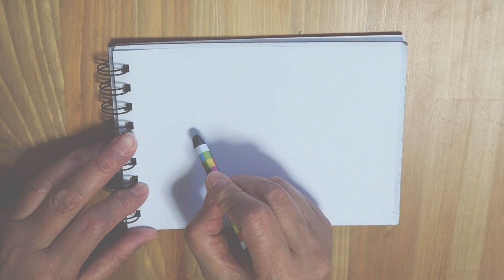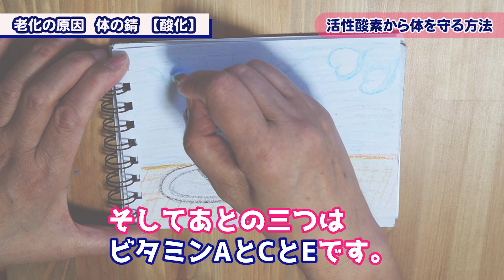【素敵な生き方】体がサビる！？老化の原因 酸化編 若返る最強の食べ物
いつまでも若々しくいたい！というのは、年齢を感じるようになった時から、全ての人の共通の願いかもしれません。今回は老化の原因を2回に分けてお話していきます。1回目は「体の酸化」についてです。体が酸化がなぜ老化の原因と言われるのでしょうか？酸化から体を守る食べ物は何でしょう？続きは本編動画をご覧ください。

老化のもう一つの原因「糖化編」はこちらからご覧ください。

◆目次◆
0:00　オープニング
1:00　老化の原因　体の錆　【酸化】
3:38　体が酸化するとは？
5:43　体が錆びる原因
6:44　活性酸素から体を守る方法
8:08　抗酸化物質を含む飲み物・食べ物
12:28  エンディング

このチャンネルでは60代元ナース・Minaがその経験を生かして、主に40代・50代・60代のミドル世代・シニア世代の方々に向けて、ヒントになる情報を発信しています。お絵描き動画とともにお楽しみください。

Twitterでは、私が描いた絵の写真をアップしています。ぜひご覧ください。

「甘茶の音楽工房」様より、BGMとして、「カピバラの夢」という曲をお借りしています。